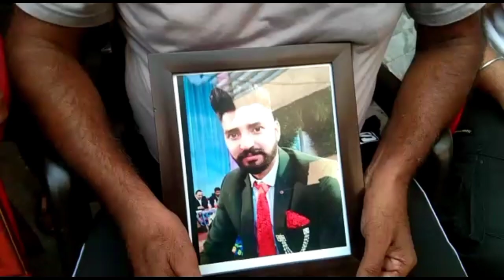जन्मदिन गोलीकांड में मृतक परिजनों की मांग , पुलिस दे इंसाफ।मृतकों के परिजनों ने पुलिस पर लगाए आरोप।